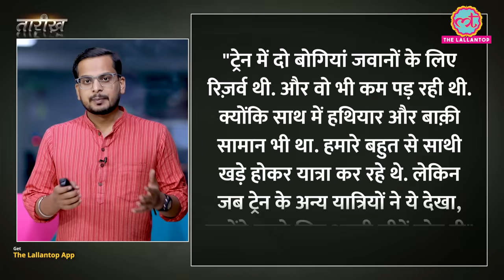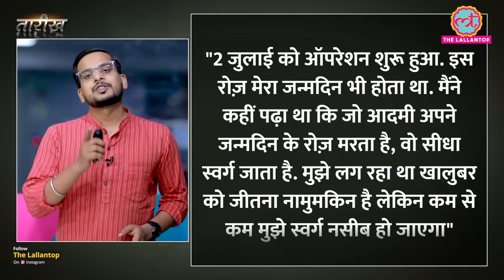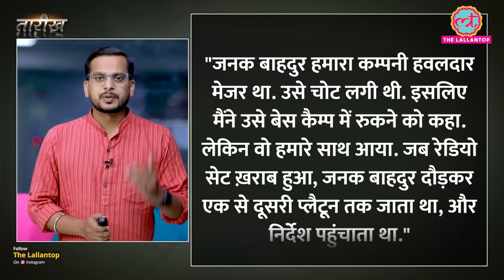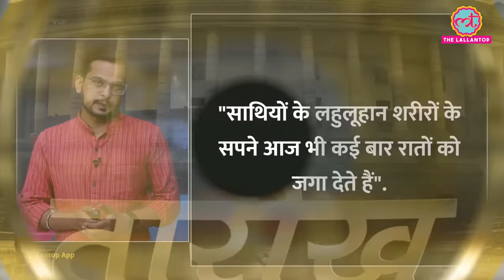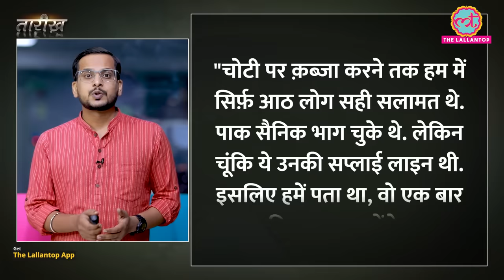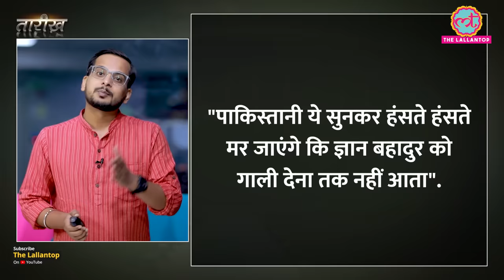जब Gorkha Rifles के कमांडर को Pakistani घुसपैठियों ने गाली दी! | Kargil Vijay Diwas | Tarikh E516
मिलिए सौरभ द्विवेदी और अवध ओझा सर से, पटना में.
तारीख- 29 जुलाई, जगह- बापू सभागर,
रजिस्टर करने लिए इस लिंक पर क्लिक करें

पूरे होने जा रहे हैं, लल्लनटॉप के वीकली पॉलिटिकल शो, नेतानगरी के
200 एपिसोड. 2 अगस्त को सौरभ द्विवेदी, राजदीप सरदेसाई और राहुल
श्रीवास्तव से मिलने, शो लाइव देखने और सवाल पूछने के लिए इस लिंक पर रजिस्टर करें:

In This Episode On the Occasion Of Kargil Vijay DiwasNikhil Narrates the story of how 1/11 Gorkha Rifles captured Khalubar Peak during 1999 kargil war. During the Kargil War, the Khalubar Peak, situated at an altitude of around 5,800 meters (19,000 feet), was a strategically important peak held by Pakistani forces. The peak was heavily fortified, making it a challenging objective for the Indian Army. On July 3, 1999, Lieutenant Manoj Kumar Pandey led his platoon in a daring assault to capture the Khalubar Peak.
Despite facing intense enemy fire and adverse weather conditions, Lt. Pandey displayed exceptional courage and tactical acumen. He fearlessly led his men from the front, motivating them to press forward. During the assault, Lt. Pandey was injured but continued to lead and inspire his troops. His bravery and determination were instrumental in the successful capture of Khalubar Peak.
Tragically, Lieutenant Manoj Kumar Pandey was martyred during the battle. He was posthumously awarded the Param Vir Chakra, India's highest military honor, for his extraordinary valor and selflessness in the face of the enemy. In The same operation Col Lalit rai was awarded Veer chakra.His actions and sacrifice continue to inspire generations of Indians, and he remains a symbol of bravery and dedication to the nation.